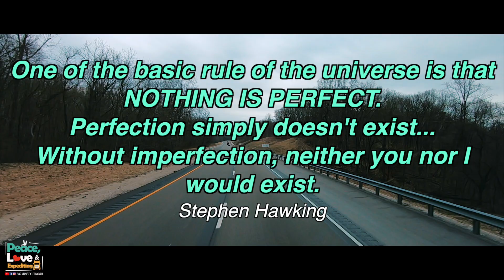OUR CENTRAMATICS BROKE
Got us a nice long load heading to California. Somewhere along the way our centramatic wheel balancers broke ✌️❤️ 🚛